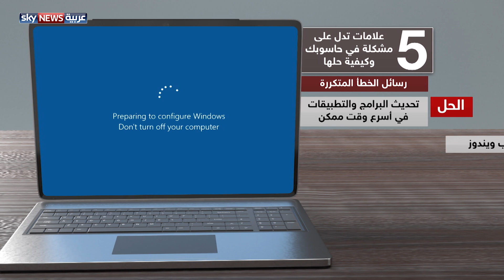5 مشكلات متكررة في الكمبيوتر وسبل حلها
يعاني كثير من المستخدمين مشكلات في حواسيبهم لأسباب يجهلونها. وتتنوع تلك المشكلات من انخفاض السرعة بشكل ملحوظ، إلى سماع أصوات غريبة صادرة من عطل في إحدى القطع الداخلية.